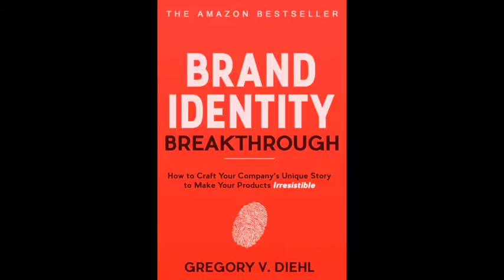Gregory V. Diehl Best-Selling Author Brand Identity Breakthrough Interviews The Roger McDonald Show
**Bringing You Happiness**
*Personal Breakthrough:  Freedom from Trauma, Fear, Anxiety, Stress-related Illness/Pain
* Cancer Therapy
* Chronic Illness, Pain, Disease Therapy High Success Rate!
*Leadership Consultation
*Team Development
*Inspirational Speaking